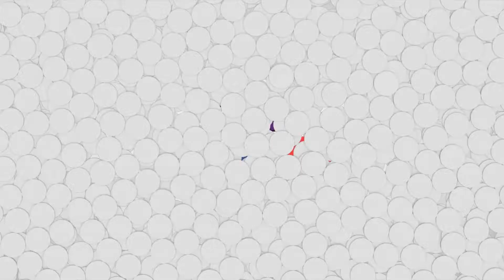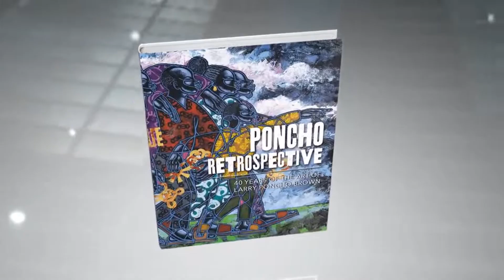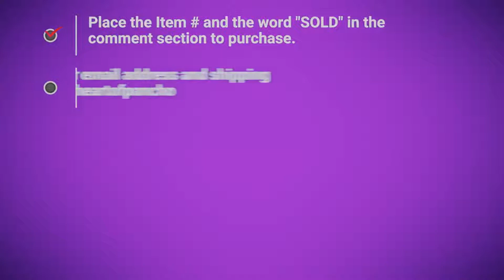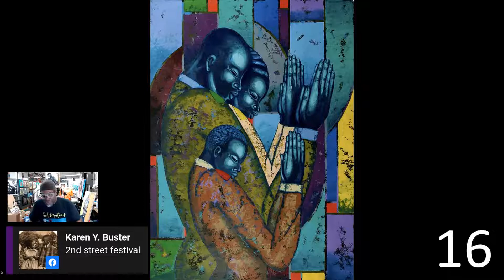Ponchothon on FB Live #79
Join us for Ponchothon on FB Live #79 Wednesday, July 13, 2022 at 7 pm (EST) Come hang out at the studio! Get comfortable and grab a glass of wine... and have a good time from the comfort of your own home. PLEASE SHARE